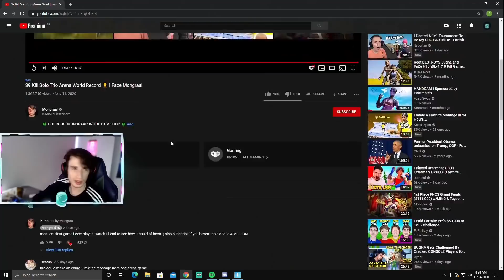Reacting To Mongraal's 39 Kill Game... (INSANE PIECE CONTROL)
Hey boys, another upload today. Just a reminder that I'll be uploading once every 2 days at 9:30pm EST. I WONT MISS AN UPLOAD. Hope you guys enjoy it. (Tfue Ninja NIckmercs Nickeh30 Faze Sway The Fortnite Guy) These names are in my description for CLOUT reasons. If you want to wager me or just watch me live, head over to my Twitch!